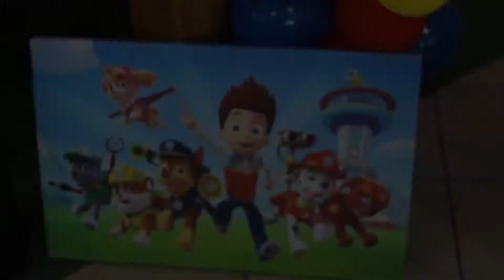Bernardo 2 anos - Vídeo (DAN - Photo & Film)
Momentos do Aniversário do Bernardo
Local: Happy Day Eventos
Lages-SC
Produção: DAN - Photo & Film